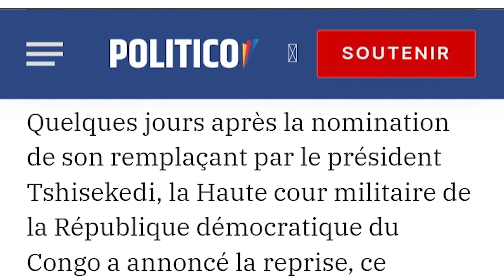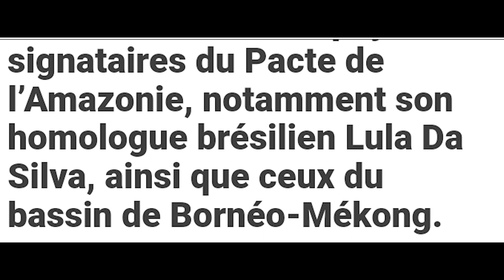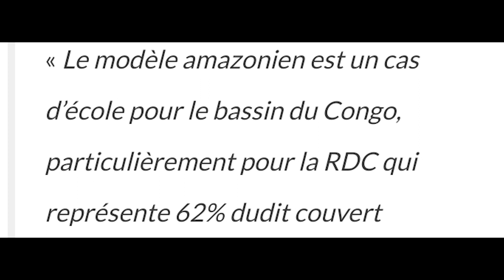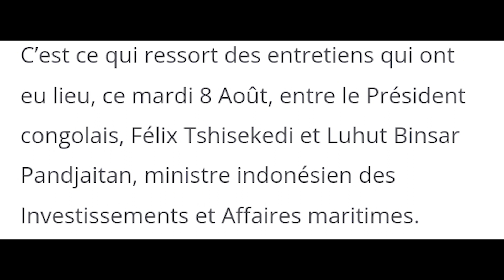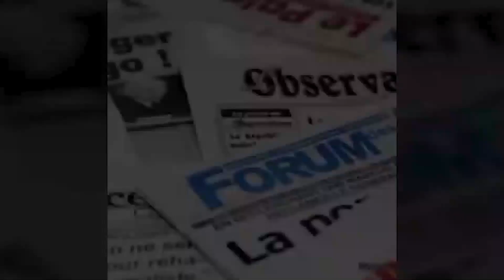Les détails dans la reprise du procès de Francois Beya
Ce mercredi 09 Aout, LA reprise du Proces de Francois Beya